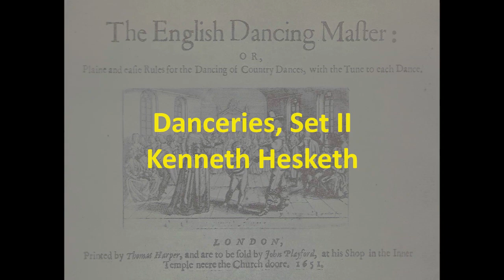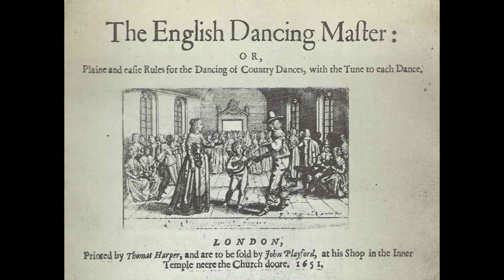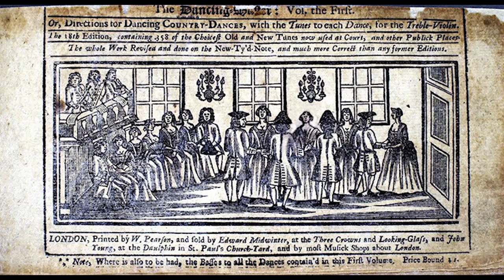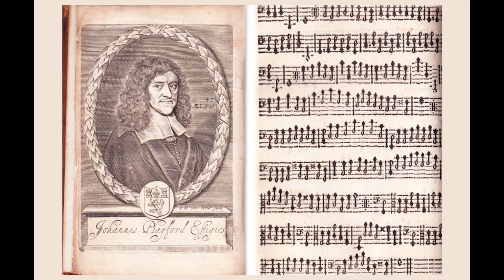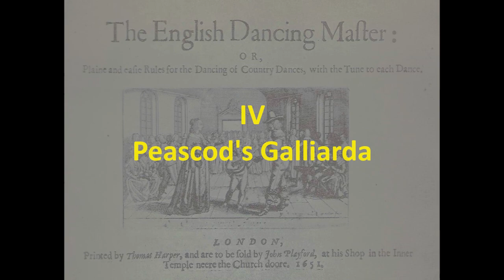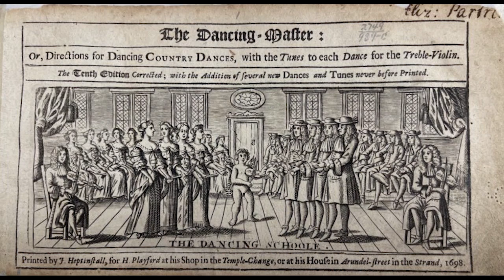Kenneth Hesketh: Danceries, Set II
A performance of Danceries, Set II by Kenneth Hesketh.  Played by the Tredegar Town Band conducted by Ian Porthouse.  Played at the RNCM Festival of Brass, 24th January 2015.

As with Set I the musical themes are taken from Playford's Dancing Master, a 17th century collection of folk tunes accompanied by descriptions of the dance steps for each tune.  The music is rendered in in Hesketh's distinctive style.  The four movements are Jennie's Bawbee, Tom Tinker's Toye, Heart's Ease and Peascod's Galliarda.